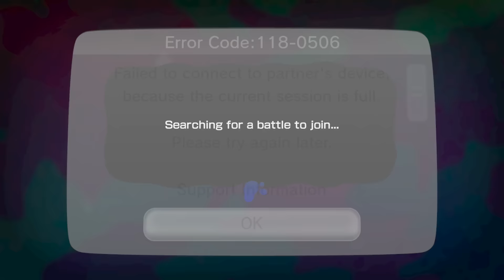Gor Plays: Splatoon Global Testfire